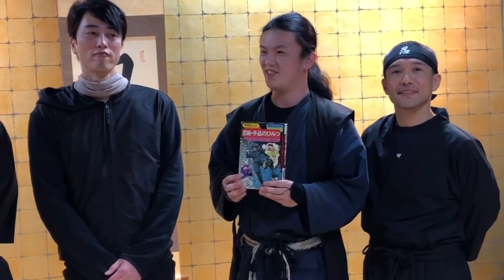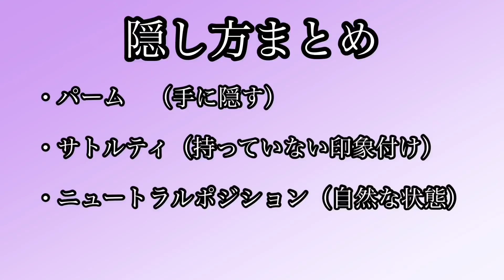【特別連続コラボ】マジシャンKiLaに忍道家習志野が挑む！（ジュンドタカインジャーと学ぶマジック）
ジュンドタカインジャーシリーズ第二弾！
6夜連続公開！
3日目！！

マジシャンに訊く忍術・手品のひみつ！
またまたKiLaさんの超絶マジックの連続！！

【KiLaから動画で学べる超絶技巧シリーズ】
販売サイト　5月から始動予定！

ジュンドタカインジャーのチャンネルでもコラボ動画が続々公開！

要チェック！

【SNSでも情報発信してます】

【忍道について】
忍者の技術を学べる忍道のプログラムについてはこちらのページをご覧下さい^ ^
私の教室は板橋区にて開催しています。